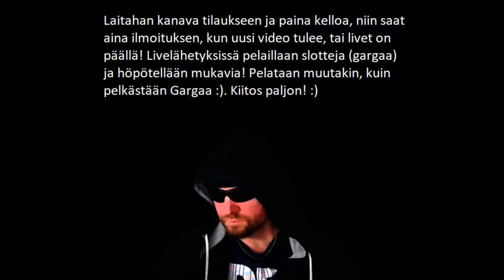Viikonlopun Pelit! GARGA RÄJÄYTTI PANKIN! :D